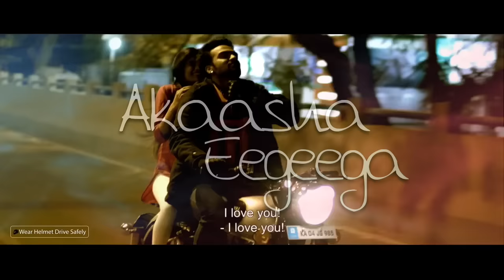Akaasha Eegeega - Why? | Kannada Music Video | Hemanth jois | Raghav | Inchara Srinivas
Watch the Kannada Music Video "Akaasha Eegeega" of Why? Short film

Music : Hemanth jois | DOP : Praveen Shambhulingam, Bhupinder Singh Raina | Editor : Guru Swamy | Director : Raghav. C

Casting : Raghav C, Inchara srinivas, Prajwal, Shivanand, Arpitha Nayak, Ritwik Sengupta, Manoj & Deviprasad

Animals : Snoofy, Dolly

Direction Department
Co-Director: Prashanth Raj | Associate Director : Prajwal | Assistant Director : Hanamanth M Paragond | Concept & Story : Anand Muniraju | Screenplay : Raghav. C | Scrpit Advisor : Rajshekhar Akki | Dialouges : Roopa Gururaj & Anand Muniraju | Lyrics : Prathap,
Story Board : Shivanand | Subtitles : Anand Muniraju, Subtitles QC : Sandeep

Sound Department :
Sound Re-recording & Sound Designer : Ronald RICHARD, Singer : Chetan, Stereo Sound : Venkata chalapathy K N (G.M.N.C Digital Recording Studios)

Post Production Department :
Visual Effects : Memoriesalive, Chandrugowda, Tilakshankar, Kiran ANJ & Ritwik Sengupta | DI : UNIFI MEDIA Colourist: Karthik Ananth, Confirmist : Kiran | Marketing & Design : Ritwik Sengupta | Assistant Editor : Tilakshankar

Art Department :
Creative Art Director : Shivanad.B | Art Directors : Arpitha Nayak,
Ritwik Sengupta

Hair style & Makeup : Rudresh, Sathish, Harshita

Production Department : Srinivas Mysore, Sharath Chandra, Harish,  Vibodh, Kiran Anj, Chandru Gowda, Tilak Shankar, Prajwal, Ritwik Sengupta, Arjun

Director : Raghav C

Co-Producer : Avinash Vishwanath
Producer : Raghav. C, Prashanth raj, Anand muniraju, Inchara srinivas